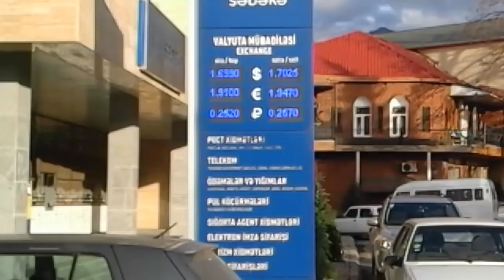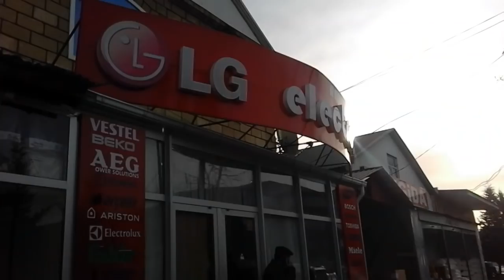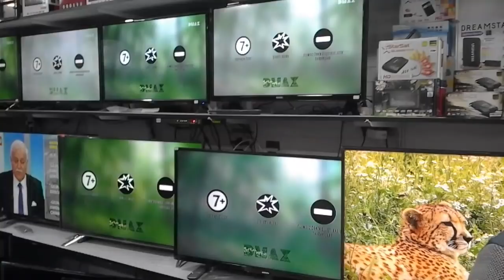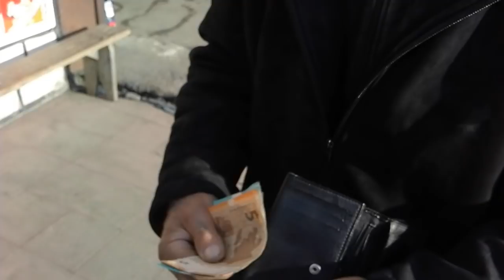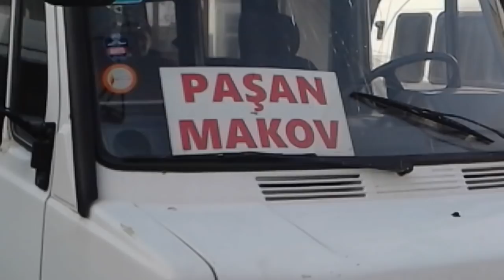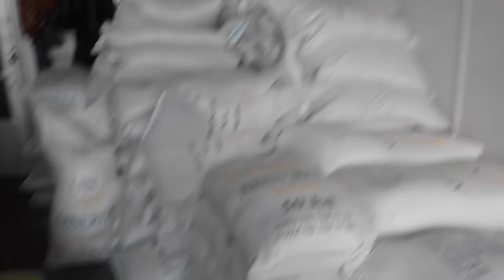Загатала у пороги нового года _ Zaqatala şəhəri yeni il ərəfəsində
Zaqatala Yeni _ 2019 -cu ilin astanasında *** 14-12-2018 - ci il *** Закатала шагьар цIияб сон белилъди _ 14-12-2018 сон *** Az.TeleKom_Kolxoz Bazarı_Dəlləkxana_Mağazalar_Taksi Dayanacağı_Rasim Həmzəoğlu_Zaqatala Şəhəri_Ramizin Mağazası_Yemlər_Avtovağzal_Şərhlər və sairə ***